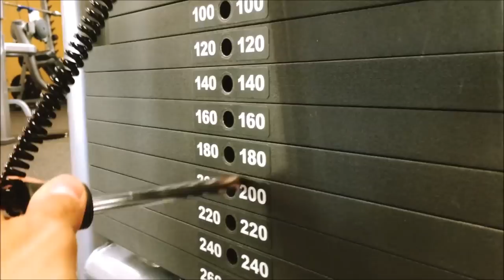Pull Day with Jozsef Nemes/short back and biceps day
Hey guys! My name is Jozsef Nemes. I'm an amateur natural bodybuilder and my mission is to help people have motivation and improve the techniques!
Sziasztok emberek!
A nevem Nemes József. Én egy naturális kezdő testépitő vagyok és az a küldetésem, hogy segitsek az embereknek motivációt meriteni és fejleszteni a technikát! Jó szórakozást!